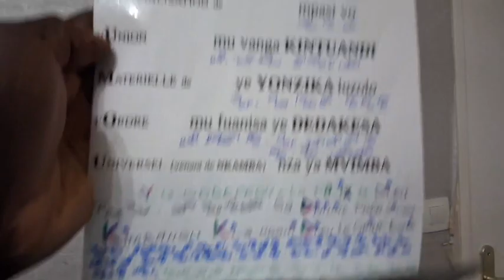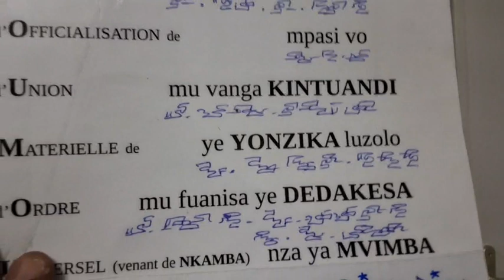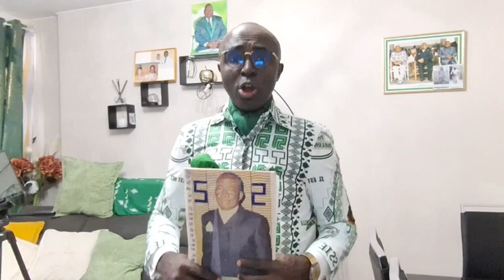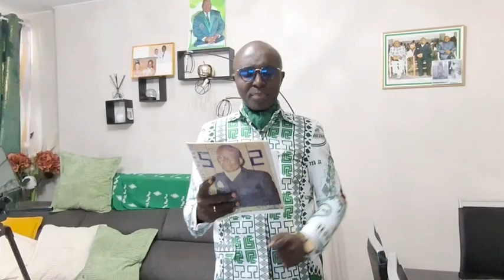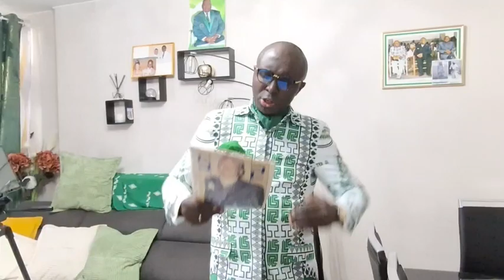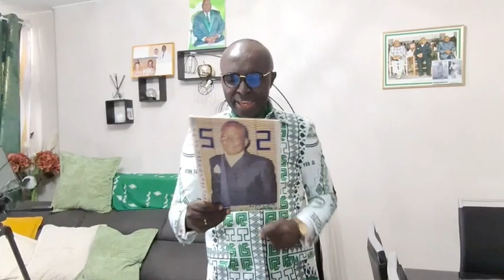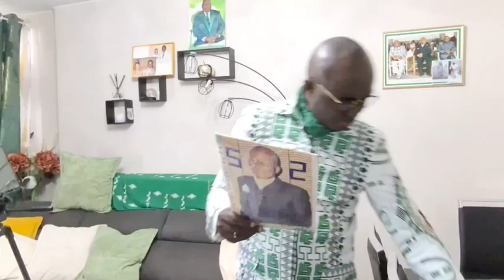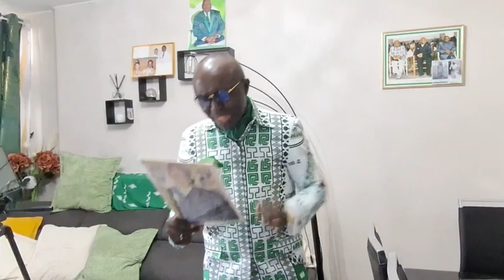KI KULUKUTA M.E.D.I.A.KI NLONGI DIAKONGO KU DIJON CHENOVE 28 SEPTEMBRE 2024. 39ANS DE L’ACCIDENT